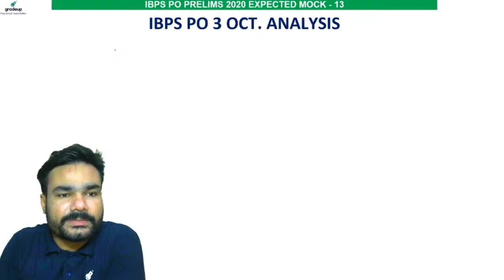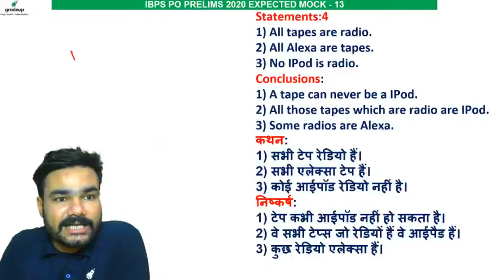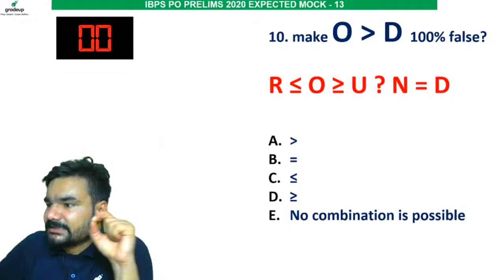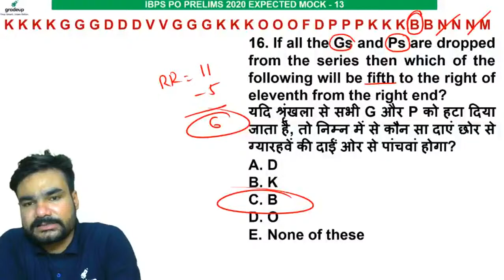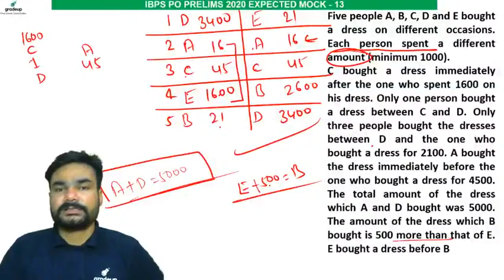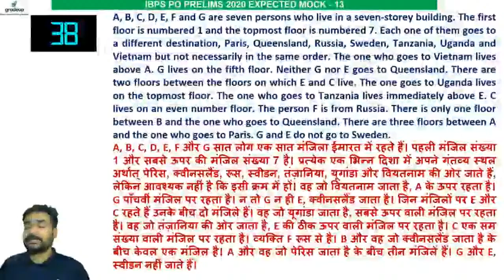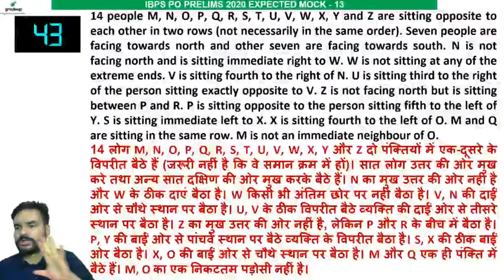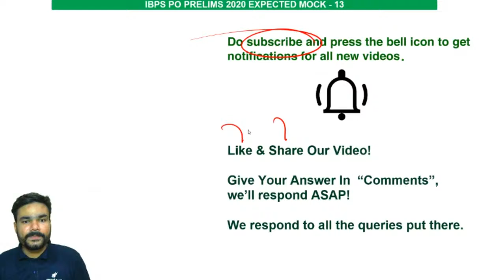IBPS PO PRELIMS 2020 | EXPECTED PAPER- 13 | Reasoning | Arpit Sohgaura | Gradeup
Gradeup Premier League brings you a chance to win up to 6 months of Gradeup Super Subscription. Only on Gradeup app and website.

Gradeup comes up with the Marathon Session for Reasoning most expected questions for the exam. So, do watch out the session live wherein the faculty will be discussing all the Expected Paper, Questions, Pattern, and various other things in detail which will help you in preparing for the Reasoning section of the exam and score full in this section and clear it in one go. Don't miss this important session and learn something new today.
In this Marathon series, we will provide you:-
Daily IBPS 2020 Marathon Revision Classes- Previous Videos-
Daily IBPS 2020 Important questions
Mistakes to avoid while attempting the exam.
All the tips and tricks to solve the quant section easily will be shared by the faculty, Don’t miss out on this session and do like and subscribe to our channel for more banking exam-related updates daily

🔴Help us with the exam analysis of IBPS PO Prelims 2020 exams which are scheduled to be held on 3rd, 10th and 11th of October by filling this form. The link of the form is given in the description below. Please fill it now"
🔴Gradeup Banking Live Classes Schedule (Mon – Fri.)

MORNING CLASSES
7:00 AM - The Hindu Editorial & Vocab Hour
8:00 AM - Daily Current Affairs Analysis

KAUN BANEGA - PO
10:00 AM – English

DAILY MCQ
4:00 PM - Daily Current Affairs MCQ

IBPS PO PRELIMS 2020  Marathon Session
6:00 PM - English
7:00 PM -  Quant
8:00 PM - Reasoning

🔴Learn with Gradeup and get:
✔ Expert Teachers
✔ Instant Doubt Resolution
✔ Mock Tests